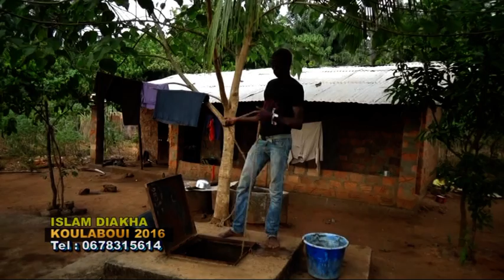ISLAM DIAKHA KOULABOUI 2016 Title 1